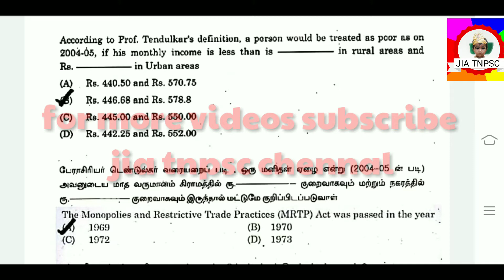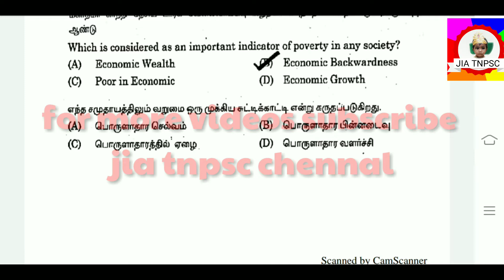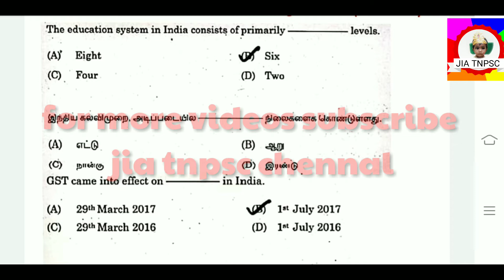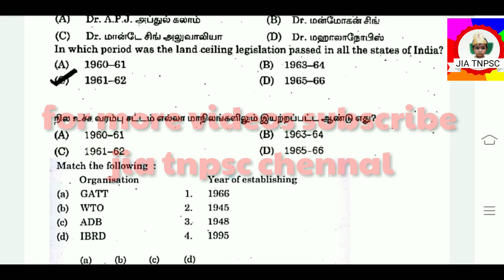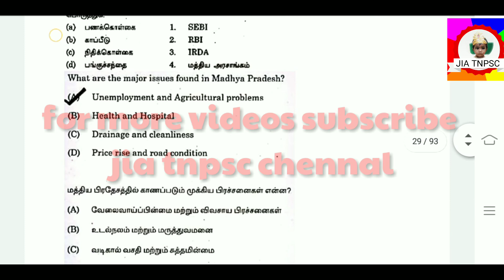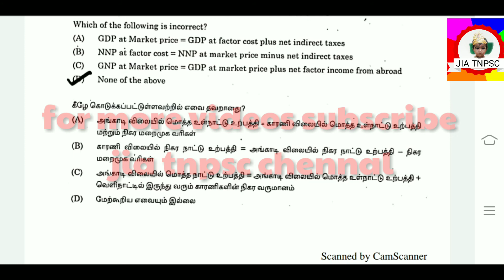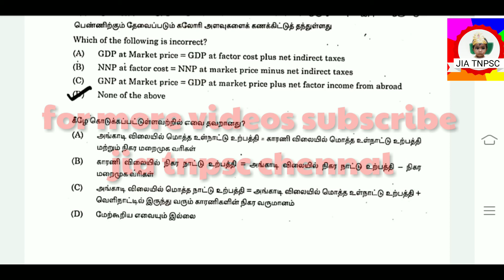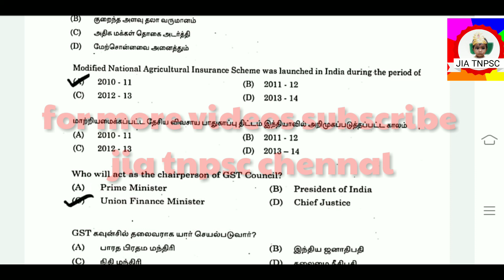Tnpsc all exams related economics most important questions part -4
economics most important questions part -4